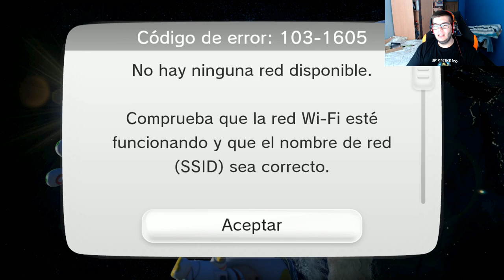MARIO KART 8 ONLINE - "EL BOOMERANG SIRVE PARA ALGO :D"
Compra tus Meta Quest 3 y obtén 30€ gratis de saldo para comprar juegos si te creas la cuenta con mi enlace de referido